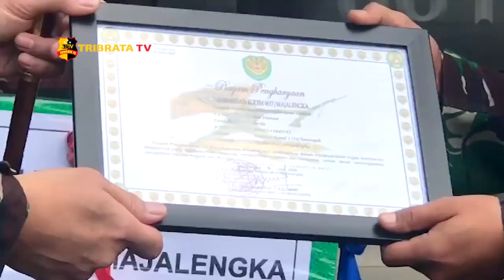BABINSA MAJALENGKA BANTU WARGA ALAMI GANGGUAN JIWA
Aksi kemanusian viral yang dilakukan oleh seorang anggota TNI di Majalengka yang diunggah di medsos mendadak viral.
Terlihat dalam rekaman video tersebut Serda Ade Irawan anggota TNI Kodim 0617 yang berdinas menjadi babinsa di koramil 1714 Jatitujuh Majalengka tampak berusaha menenangkan salah seorang warga yang mengalami gangguan jiwa yang sedang mengamuk di jalan raya mendapatkan tuaian pujian dari para netizen. Tak hanya sampai disitu Dandim 0617 Majalengka juga memberikan apresiasi kepada anggotanya tersebut dengan memberikan piagam penghargaan dan sebuah sepeda gunung.
Selain menenangkan Serda Ade Irawan juga terlihat memberikan pakaian miliknya dan memberikan makanan kepada si penderita gangguan jiwa tersebut.